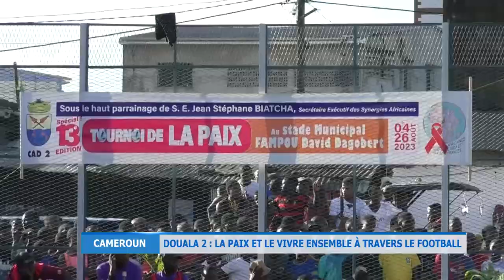DOUALA 2 LA PAIX ET LE VIVRE ENSEMBLE À TRAVERS LE FOOTBALL